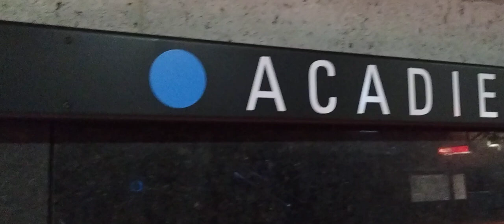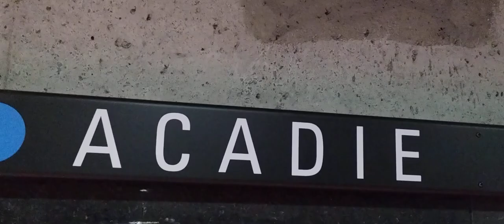MODERN MONTREAL UNDERGROUND / ACADIE METRO STATION in TMR/PARC EXTENSION